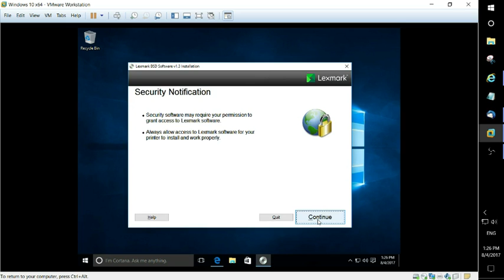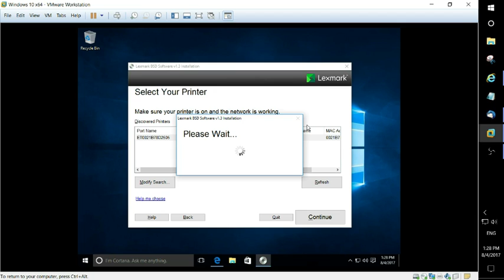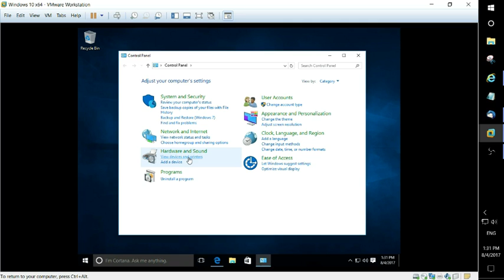installing a Lexmark driver XM1145 or 3150 on Windows 10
Download driver from Lexmark Canada. Then run the setup program as shown in this video.